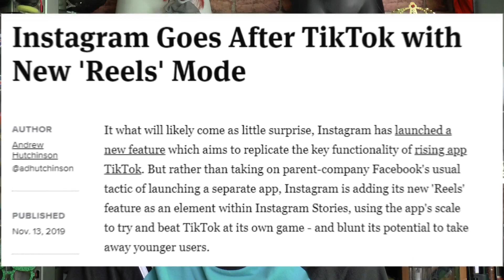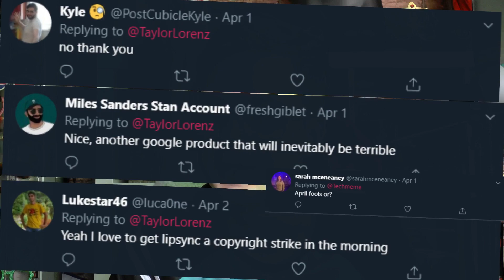Google's new TikTok RIVAL (YouTube Shorts app) How does it work?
Google is working on a brand new TikTok rival, they want YouTubers to post short videos to YouTube and not TikTok. Is this the end of TikTok? Will the new YouTube Shorts app take over the world? Find out in this video!

CREDITS ►
Nathan Piland - Somebody (Official Music Video)